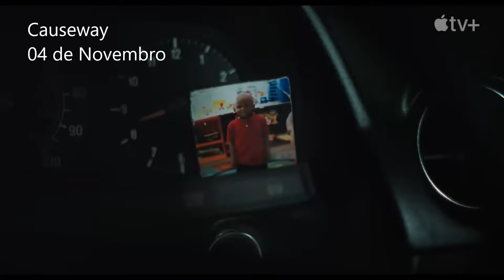ESTREIAS DE NOVEMBRO: Filmes e Séries em Streaming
Confira as principais estreias de filmes e séries em Novembro/2022.

Obs.: As datas e títulos podem ser alterados pelos serviços de streaming sem prévio aviso.

CAPÍTULOS:
0:00 | APPLE TV+
0:32 | DISNEY+
1:04 | GLOBOPLAY
1:11 | LIONSGATE+
1:19 | HBO MAX
1:39 | PARAMOUNT+
1:57 | PRIME VÍDEO
2:38 | STAR+
3:13 | NETFLIX

APPLE TV+
• Causeway (filme) - 04 de Novembro
• Spirited: Um Conto de Natal (filme) - 18 de novembro
• A Costa do Mosquito T.2 (série) -  04 de Novembro
• Mythic Quest T.3 (série) -  11 de Novembro

DISNEY+
• Desencantada (filme) - 18 de Novembro
• Meu Papai Ainda É Noel T.1 (série) - 16 de Novembro
• Willow T.1 (série) - 30 de Novembro

GLOBOPLAY
• Encantado´s T.1 (série) - 11 de Novembro

LIONSGATE+
• Ligações Perigosas T.1 (série) - 06 de Novembro

HBO MAX
• Uma História de Natal 2 (filme) - 17 de Novembro
• Procura-se (filme) - 25 de Novembro
• A Vida Sexual das Universitárias T.2 (série)- 25 de Novembro
• No Mundo da Luna T.1 (série) - 13 de Novembro

PARAMOUNT+
• Tulsa King T.1 (série) - 13 de Novembro
• Yellowstone T.5 (série) - 13 de Novembro

PRIME VÍDEO
• My Policeman (filme) - 04 de Novembro
• Os Odiados do Casamento (filme) - 18 de Novembro
• After: Depois da Promessa (filme) - 25 de Novembro
• Jogo da Corrupção T.1 (série) - 04 de Novembro
• Vida de Casal T.1 (série) - 11 de Novembro

STAR+
• A Jaula (filme) - 02 de Novembro
• A Matriarca (filme) - 11 de Novembro
• Bem Vindos Ao Clube da Sedução T.1 (série) - 22 de Novembro

NETFLIX
• Enola Holmes 2 (filme) - 04 de Novembro
• Resgate 2 (filme) - 11 de Novembro
• O Milagre (filme) - 16 de Novembro
• Terra dos Sonhos (filme) - 18 de Novembro
• Young Royals T.2 (série) - 01 de Novembro
• Manifest T.4 - Parte 2 (série) - 04 de Novembro
• The Crown T.5 (série) - 09 de Novembro
• Um de Nós Está Mentindo T.2 (série) - 16 de Novembro
• 1899 T.1 (série) - 17 de Novembro
• Disque Amiga Para Matar T.3 (série) - 17 de Novembro
• Elite T.6  (série) - 18 de Novembro
• Wandinha T.1 (série) - 23 de Novembro

Veja estes e outros lançamentos no Instagram: @popversooficial

MUSICAS